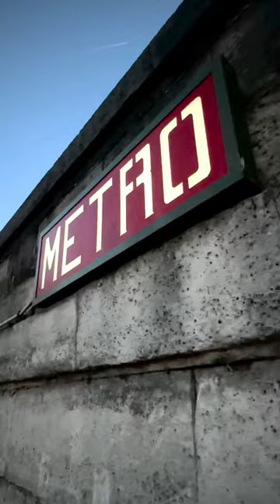Trip To Paris